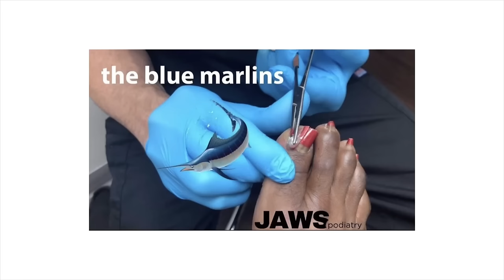SERIOUS FOOT SKIN INFECTION